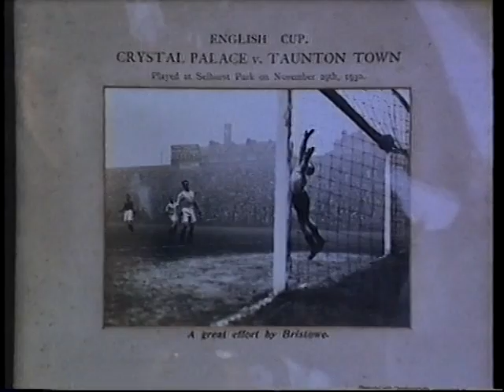1981-11-21 Taunton Town vs Swindon Town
When Swindon are drawn away to Taunton in the FA Cup First Round in 1981, the Southern League side switch the match to the County Ground - and though they take the lead on twelve minutes, a Howard Pritchard double on his full debut, including a last minute winner, sees Swindon scrape through to Round 2.